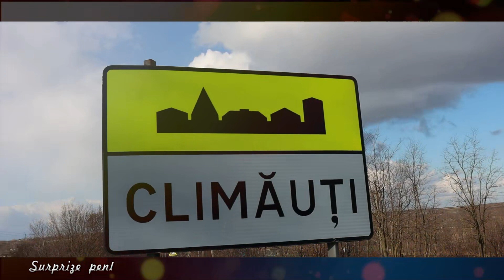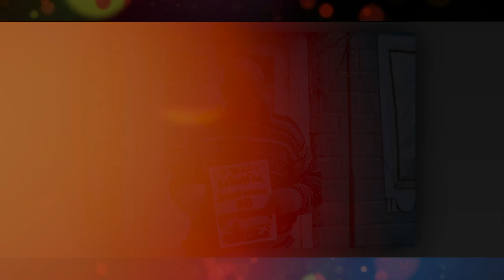Surprize pentru d-nul Dumitru s.Climauti